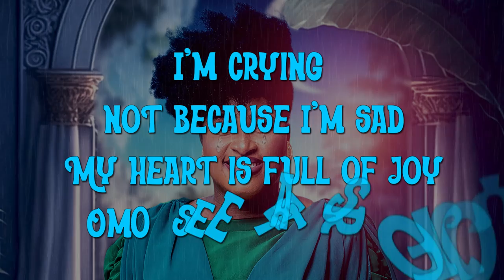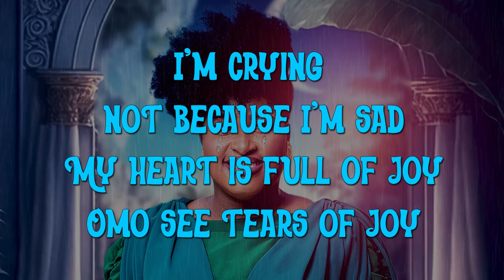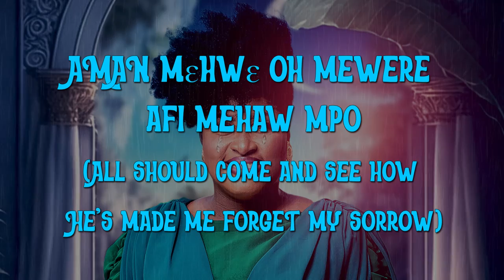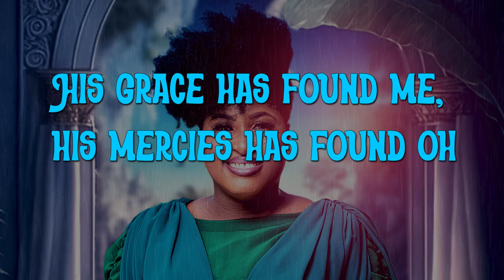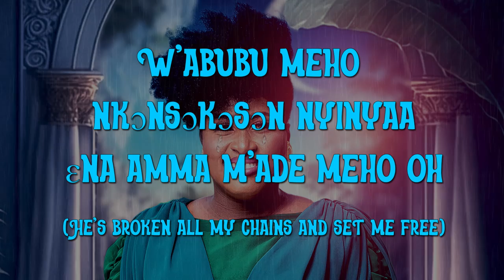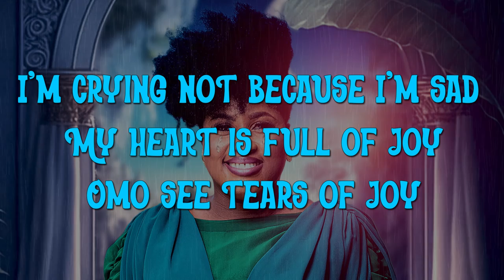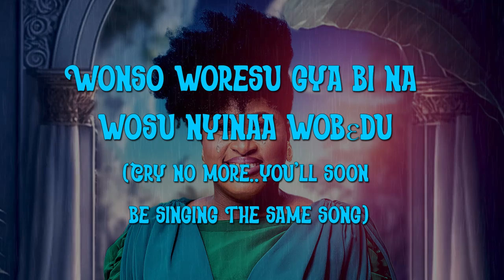Patience Nyarko - 'Tears of Joy' (Lyrics Video)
In "Tears of Joy," Patience Nyarko effortlessly weaves a tapestry of gratitude, exuberance, and divine connection. The song's uplifting melody, combined with Nyarko's emotive delivery, creates an atmosphere of celebration that resonates with listeners of all walks of life.

Speaking about her inspiration behind the song, Patience Nyarko shared, "Life is filled with moments that bring tears of joy. We wanted to create a musical expression that celebrates these instances - the weddings, the victorious moments, and the milestones that touch our souls. 'Tears of Joy' is a reminder that even amidst challenges, there's an abundance of reasons to rejoice."